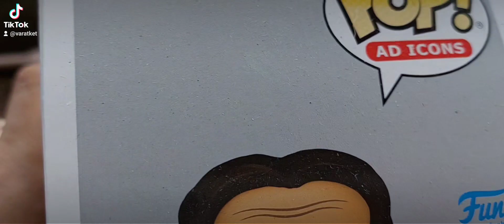EP.373 DANNY TREJO